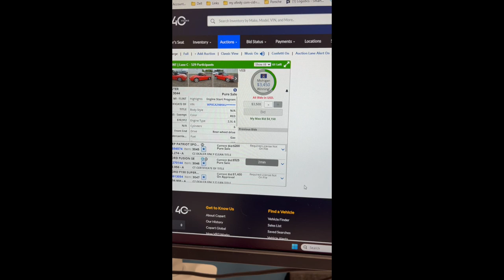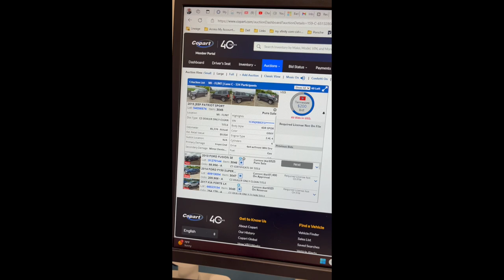Portie’s Garage Has a New Project!!!! And It’s EPIC!!!!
Welcome to Portie's Garage - the home for some DIY'n!!!

Oh Boy! Finally pulled the trigger and bought a project car at Copart!!! A 1999 Porsche (986) Boxster!!! Check out this first installment to see what all I got and what condition it’s in – this is gonna be EPIC!

Check back often for the latest project updates and let us know what you think!!!

  Community - TrackTribe